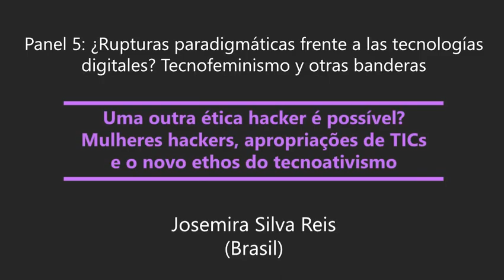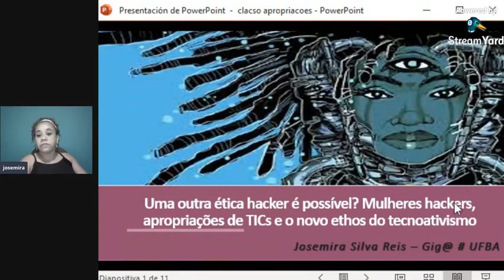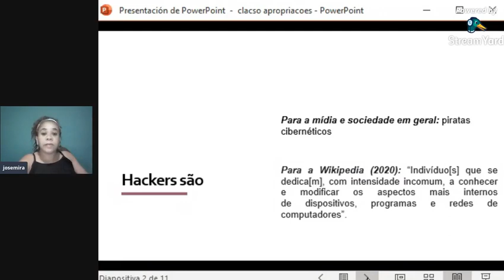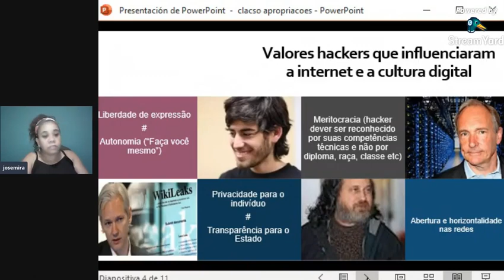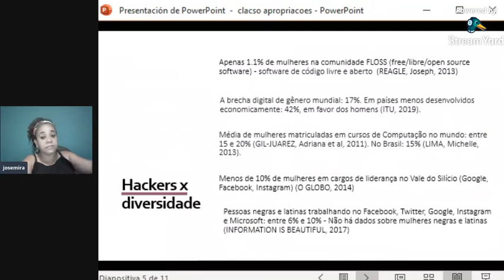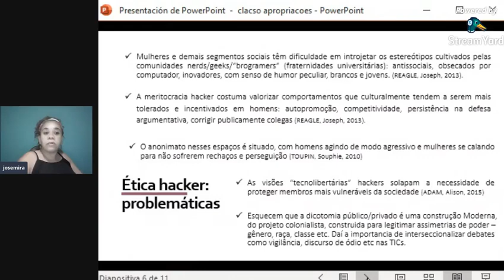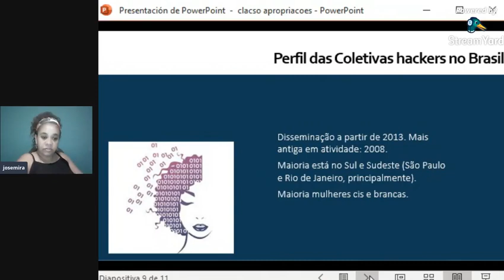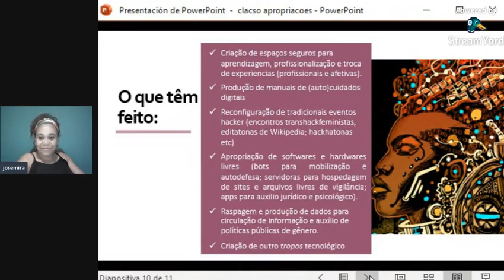Uma outra ética hacker épossível?Mulheres hackers,apropriações de TICs e onovo ethos dotecnoativismo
Panel 5: ¿Rupturas paradigmáticas frente a las tecnologías digitales? Tecnofeminismo y otras banderas. Título y Autores/as de la presentación: Uma outra ética hacker é possível? Mulheres hackers, apropriações de TICs e o novo ethos do tecnoativismo. 𝐉𝐨𝐬𝐞𝐦𝐢𝐫𝐚 𝐒𝐢𝐥𝐯𝐚 𝐑𝐞𝐢𝐬 (Brasil).